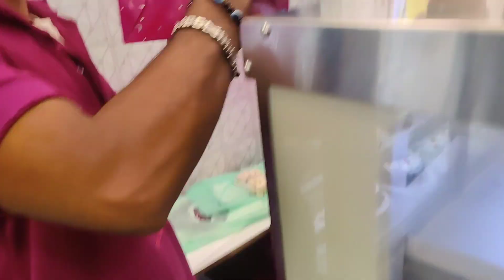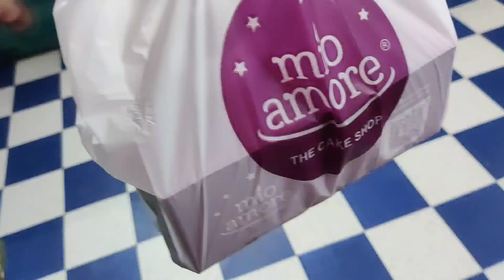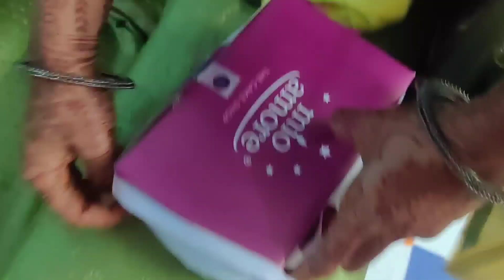birthday spesal vlog || জন্ম দিন পালন করলাম || বিয়ে বাড়ি শেষ হওয়ার পর আর কাজের শেষ নেই